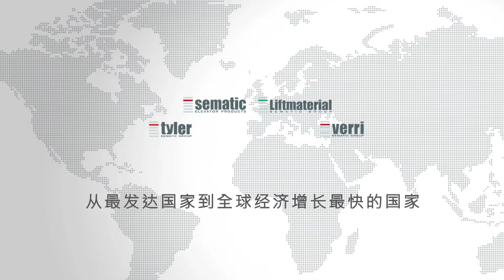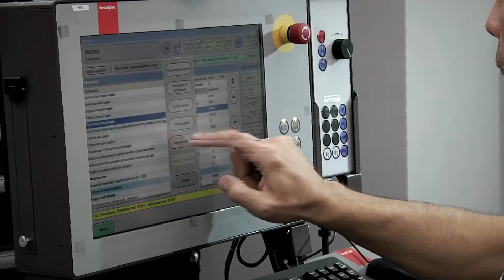Sematic Institutional Video - Chinese version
Sematic corporate video with Chinese subtitles